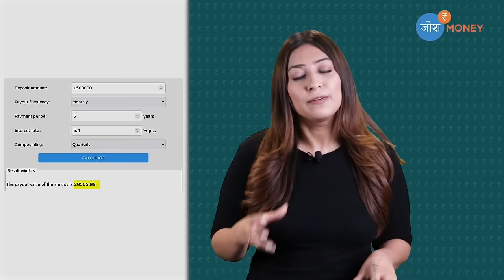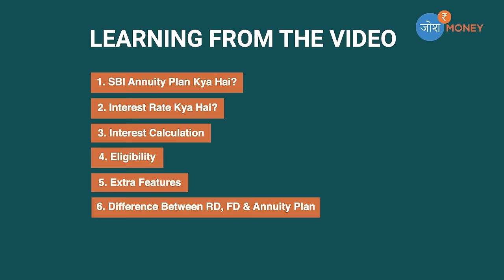Guaranteed Monthly Income | SBI Annuity Deposit Scheme | Best Investment Plan for Monthly Income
In this video of Josh Money, Aastha Sethi is talking about SBI Annuity Deposit Scheme.
SBI Annuity Deposit Scheme channelizes savings of a person to get regular monthly income. Investors can deposit their savings in a lump sum to get monthly income over a fixed tenure. This जोश Money video covers the SBI Annuity Deposit Scheme, its features and frequently asked questions about the scheme in detail.
SBI Annuity Deposit Scheme is a scheme that enables investors to use their savings to get regular income. In this scheme, an investor can invest in a lump sum and receive Equated Monthly Instalments (EMI). The EMI includes both the principal and interest. The interest is compounded quarterly and discounted to the monthly EMI value. Also, the rate of interest will be as per SBI rules and norms.

All resident individuals, including minors, can invest in this scheme through single or joint accounts. The minimum deposit amount should not be less than INR 25,000. There is no limit on the maximum amount of investment in the SBI Annuity Deposit Scheme. Investors can choose from the available tenure options, which are 36, 60, 84 or 120 months. Moreover, investors can take a loan against their SBI annuity deposit scheme. However, it is granted only for special cases.

हर महीने होगी Guaranteed Income | SBI Annuity Deposit Scheme 2022 | SBI Annuity Scheme | Josh Money